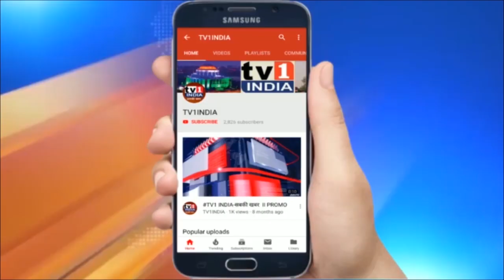Mahad Building Collapse :मलबे से जिन्दा निकला 4 साल का बांगी | NDRF ने खत्म किया आपरेशन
MahadBuildingCollapse : मलबे से जिन्दा निकाला गया 4 साल मोहम्मद बांगी | NDRF ने खत्म किया आपरेशन
 रायगड़ जिले के महाड में सोमवार शाम को हुए बिल्डिंग हादसे में एनडीआरएफ की टीम राहत और बचाव कार्य में लगी हुई है. ताजा सूचना के अनुसार टीम ने एक 4 साल के बच्चे को मलबे से जिन्दा निकाल लिया वहीं एक महिला का शव भी बाहर निकाला है जबकि अभी भी 50 से अधिक लोगों के दबे होने की खबर है जिन्हें निकालने के लिए स्थानीय प्रशासन एनडीआरएफ की टीम युद्ध स्तर पर राहत और बचाव कार्य में लगी है. शुरूआती दौर में यहां 200 से अधिक लोगों के फंसे होने की खबर थी.